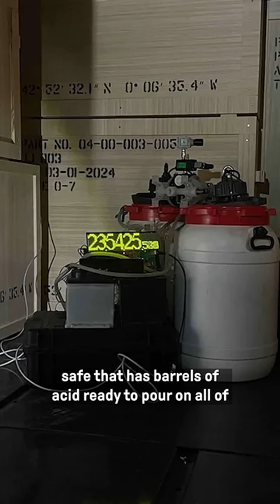Why a Russian man is holding art hostage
These famous artworks will be destroyed if Julian Assange dies.

The music for this video, created by our in house composer Tom Fox, is available on our music channel, The Music Room!